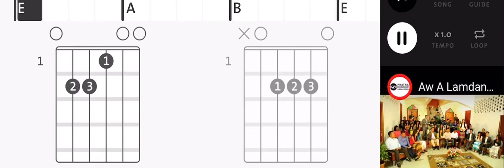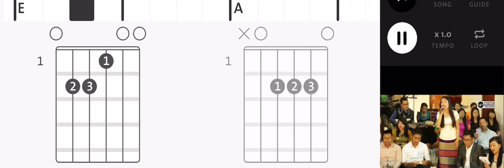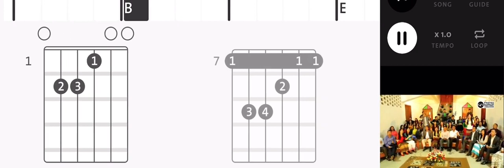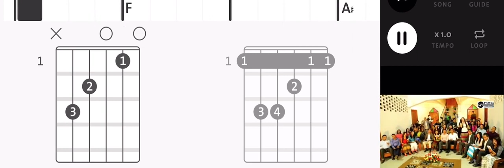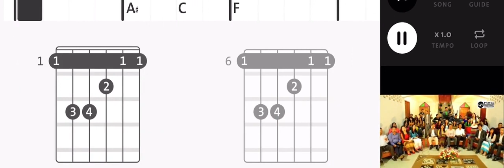Aw a lam dang e(Ngaimuanching)